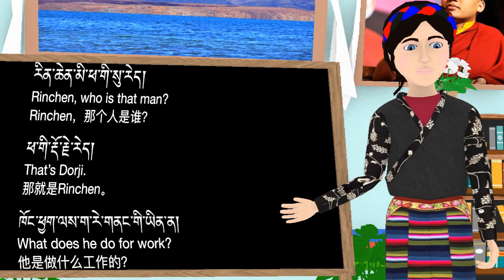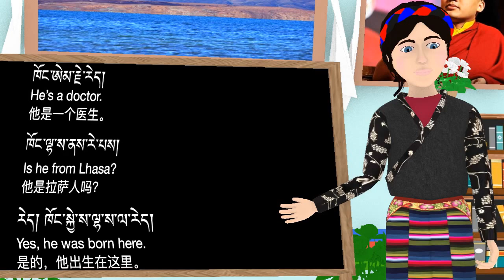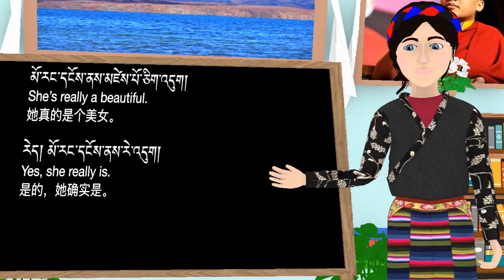Question and answer in Tibet, English, and Chinese 5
དྲི་བ་དྲི་ལན་བོད་སྐད་ཨིན་སྐད་རྒྱ་སྐད་ལ་ལྔ་པ།
藏文、英文和中文, 问答 5